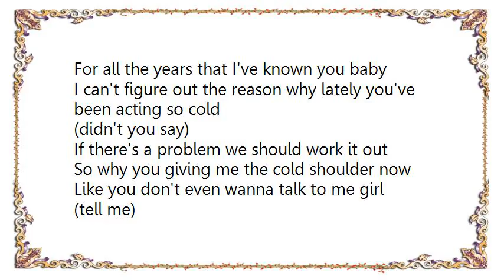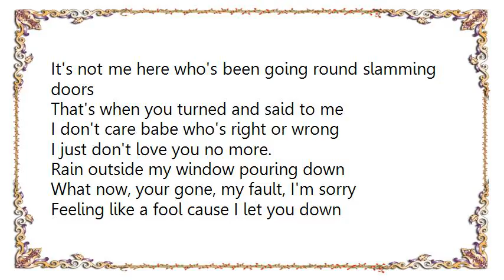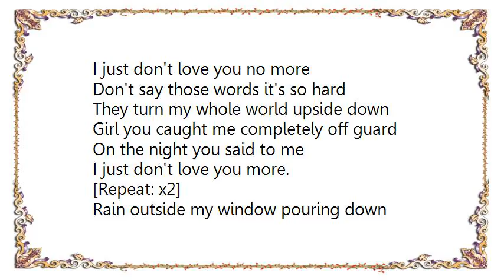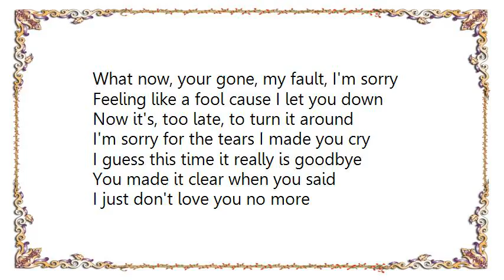Craig David - Don't Love You No More I'm Sorry Lyrics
[Lyrics Craig David - Don't Love You No More I'm Sorry]
For all the years that I've known you baby
I can't figure out the reason why lately you've been acting so cold
(didn't you say)
If there's a problem we should work it out
So why you giving me the cold shoulder now
Like you don't even wanna talk to me girl
(tell me)
OK I know I was late again
I made you mad and then it's throwing the pan
But why are you making this drag on so long
I'm sick and tired of this silly games
(silly games)
Don't figure that I'm the only one here to blame
It's not me here who's been going round slamming doors
That's when you turned and said to me
I don't care babe who's right or wrong
I just don't love you no more.

Rain outside my window pouring down
What now, your gone, my fault, I'm sorry
Feeling like a fool cause I let you down
Now it's, too late, to turn it around
I'm sorry for the tears I made you cry
I guess this time it really is goodbye
You made it clear when you said

I know that I made a few mistakes
But never thought that things would turn out this way
Cause I'm missing something now that your gone
(I see it all so clearly)
Me at the door with you inner state
(inner state)
Giving my reasons but as you look away
I can see a tear roll down your face

Don't say those words it's so hard
They turn my whole world upside down
Girl you caught me completely off guard
On the night you said to me
I just don't love you more.